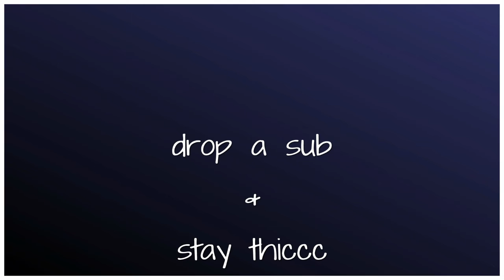Fleeing Sky City | Part 3 | I finished the map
Damn you Jerry.

Hope you all are having a great week!

Intro : It's my party  - Lesley Gore
Outro : Middle Child - J. Cole